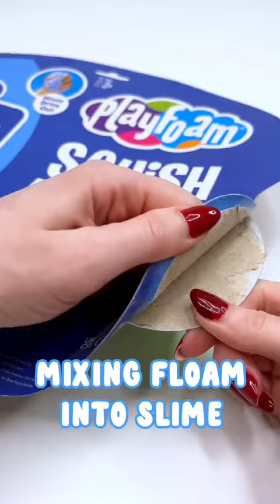Mixing floam Into slime!